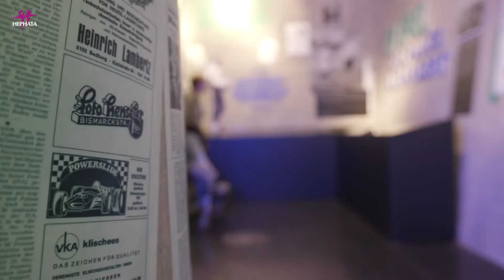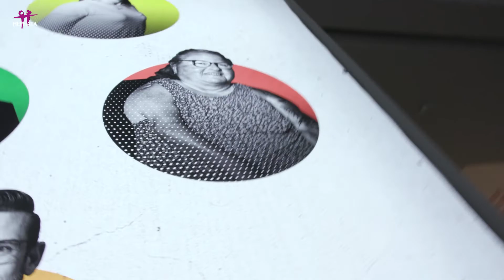„Verantwortung in Fußballschuhen“: Zora & Leo bei der Sonderausstellung in der FohlenWelt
Zora und Leo wurden von Borussia Mönchengladbach zur Eröffnung der Sonderausstellung „Verantwortung in Fußballschuhen“ eingeladen. Die Ausstellung setzt sich mit den Themen Toleranz, Vielfalt und Diskriminierung auseinander. Zora und Leo haben ihre eigenen Beiträge beigesteuert. Auf der Eröffnung konnten sie das Endergebnis zum ersten Mal live bestaunen. Ihr wollt uns auch auf der Ausstellung sehen und euch ein Bild machen? Die Sonderausstellung ist noch bis zum 02.04.23 im Borussia-Museum zu sehen.

Behindert - so what! ist das inklusive Social Media Team aus Mönchengladbach.
Hier findest du Nachrichten, Entertainment und FAQs über alle möglichen Themen die uns interessieren und bewegen.

Behindert - so what! ist ein Projekt der Evangelischen Stiftung Hephata.